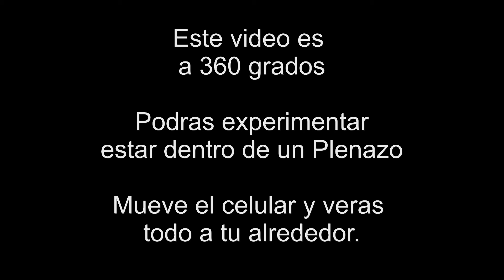DENTRO DE UN PLENAZO